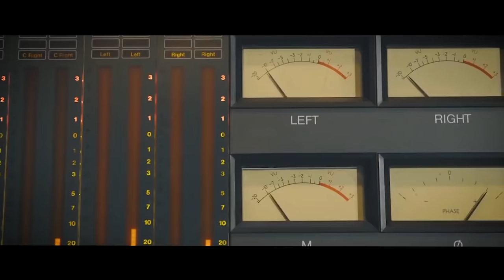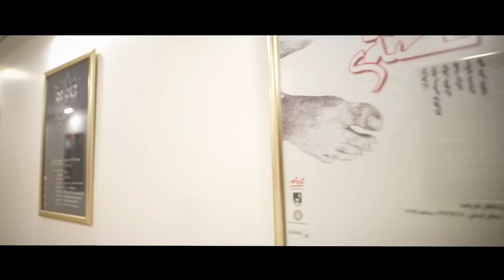Ivan w Benjamin Roeshtni to New Video Clip 2018